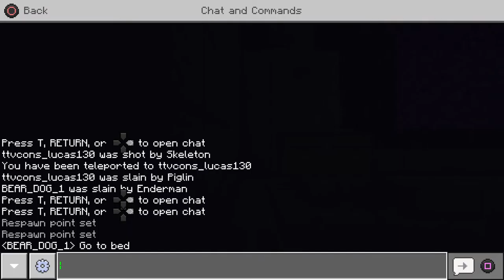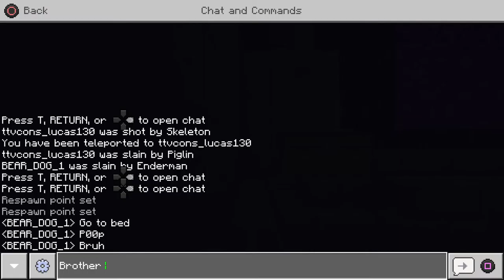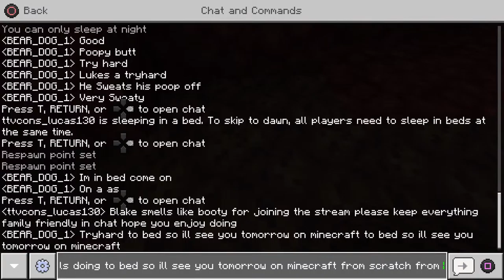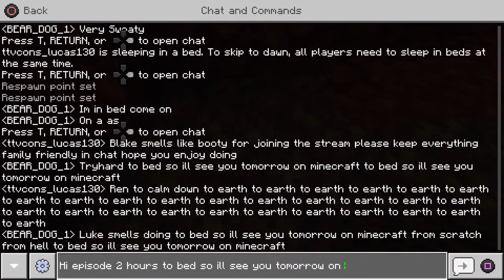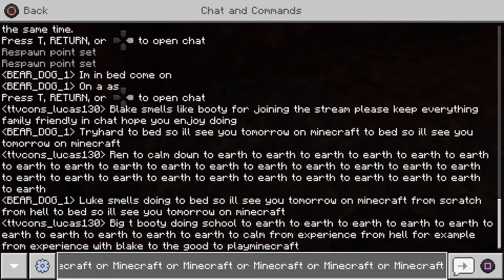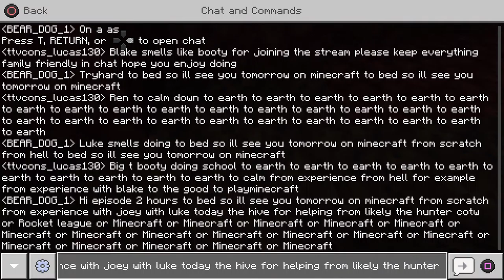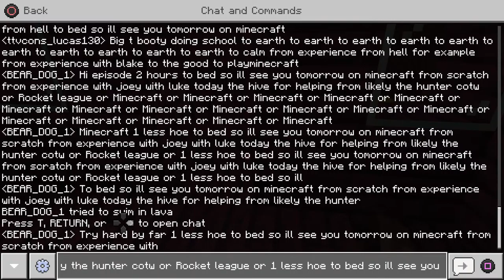Minecraft two worlds 4th episode